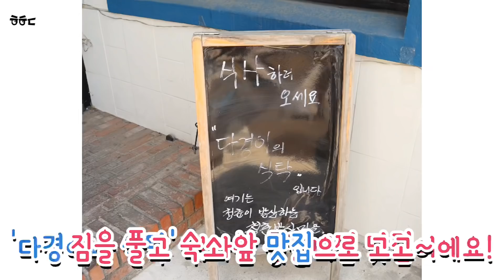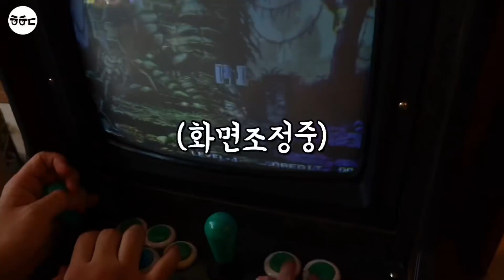[Vlog] 광주 5.18 민주화운동 기념관에 다녀오다 | 광주 1박2일 여행 | 5.18 진실 | 희두의 하루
내일은 5.18 민주화운동 기념일입니다.
그래서 얼마 전 광주 5.18 민주화운동의 진실을 알아보기 위해 1박 2일로 광주에 다녀왔어요!
맛집도 가고, 역사도 공부하고, 경치 좋은 카페도 다녀와서 제대로 힐링한 하루였답니다.